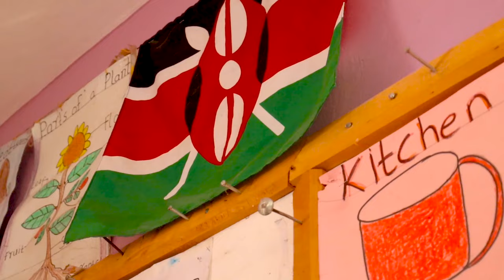GREEN EDGEWOOD ACADEMY-SCHOOL TOUR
A snippet of what we offer and the facilities we have for quality learning and nurturing talents.

‎@colloblue_udc3643   one of our great alumni doing great in both the education sector and talent wise